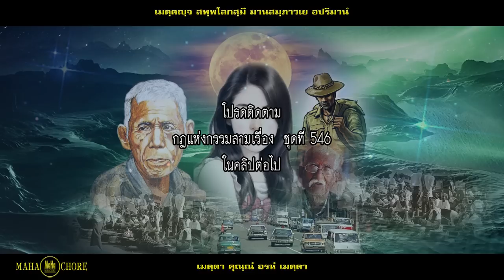กฎแห่งกรรมสามเรื่อง ชุดที่ 545 [ກົດແຫ່ງກຳສາມເລື່ອງ 545 ]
กรรมดี หรือกรรมชั่วมิใช่จะนำสุขหรือทุกข์มาให้เฉพาะชาติปัจจุบันเท่านั้น กรรมนั้น ๆ ยังจะส่งผลติดตามข้ามภพข้ามชาติต่อไปอีกด้วย จงรักษากาย วาจา ใจ ให้บริสุทธิ์เป็นสัมมาทิฐิ  และอย่าได้ตั้งตนอยู่บนความประมาท  กฎแห่งกรรมนั้นคือกฎแห่งธรรมชาติที่ว่าด้วยการกระทำและผลของการกระทำที่บุคคลนั้น ๆ กระทำขึ้น ไม่ว่าดีก็ตาม หรือชั่วก็ตาม  ใครทำกรรมใดไว้ย่อมได้รับผลของกรรมนั้น  อุปมาเหมือนวัวของใครก็เข้าคอกคนนั้น